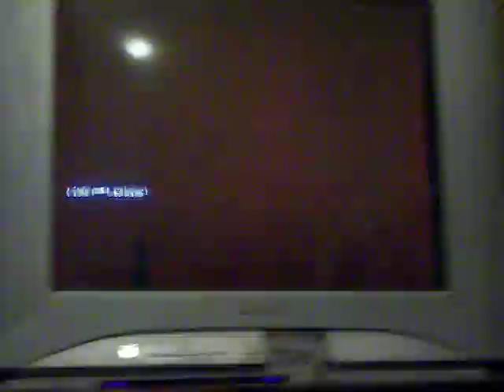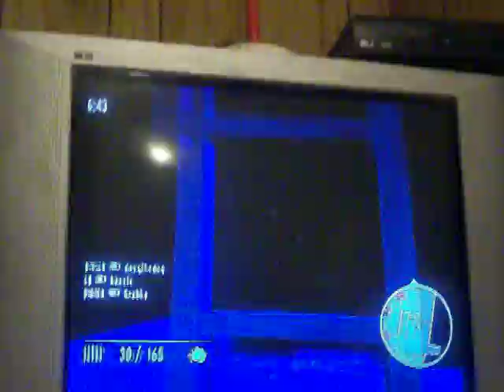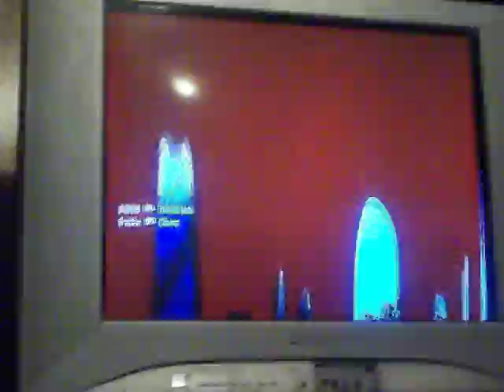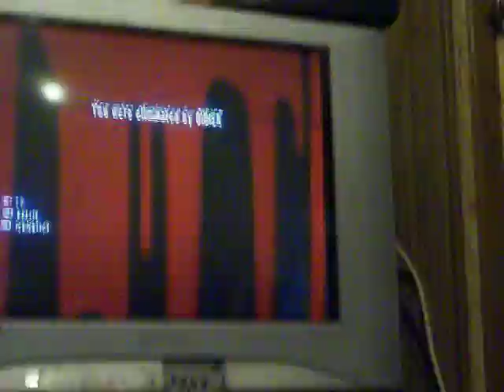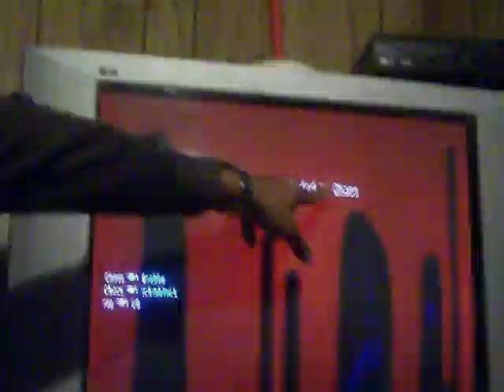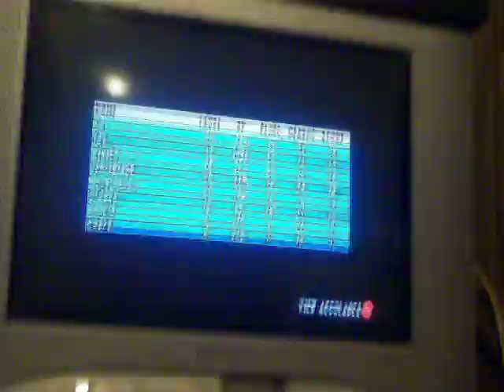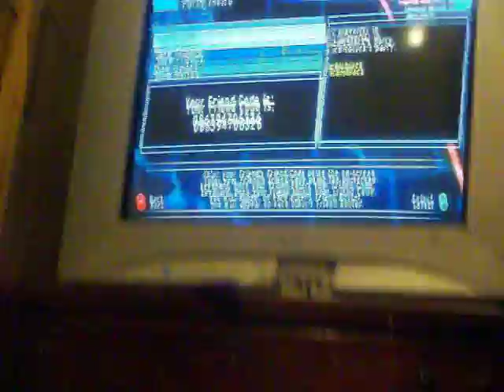Let play - Golden eye wii - online match